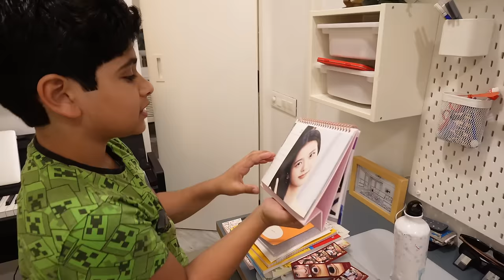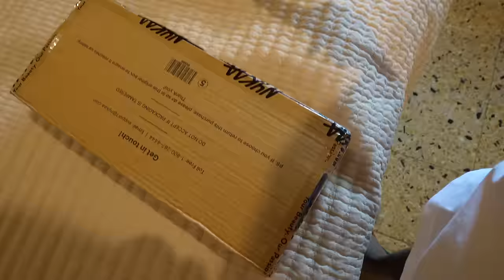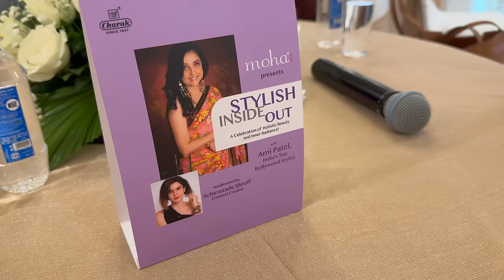Not A Valentine’s Day Vlog! 🫰🏻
The day before & after Valentine's Day! Another crazy fun long vlog! How did you guys like my new single? 😂

G.P.O. MUMBAI
MUMBAI-400001